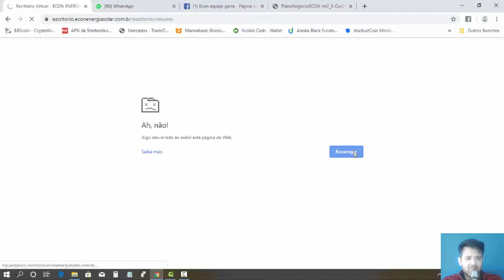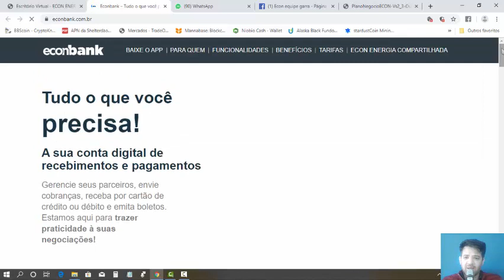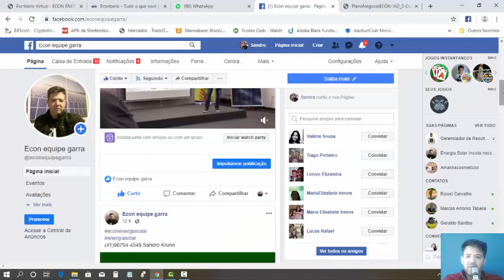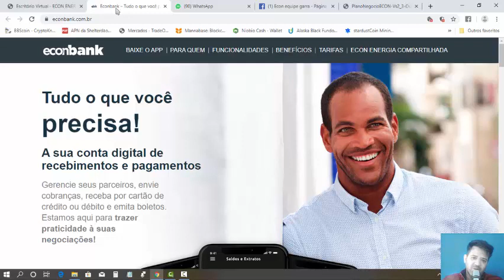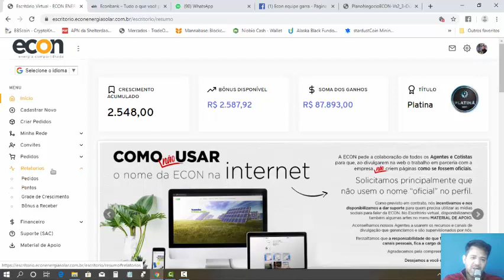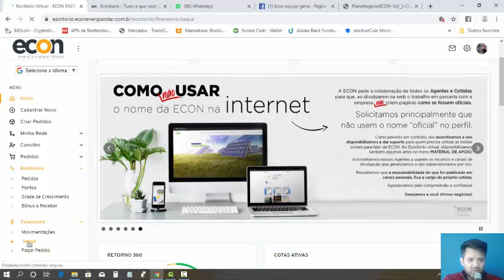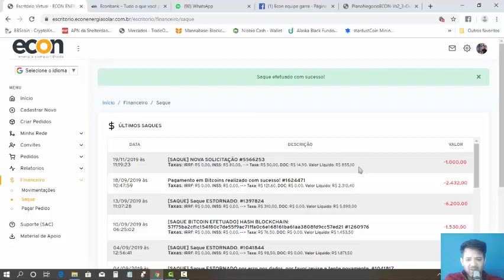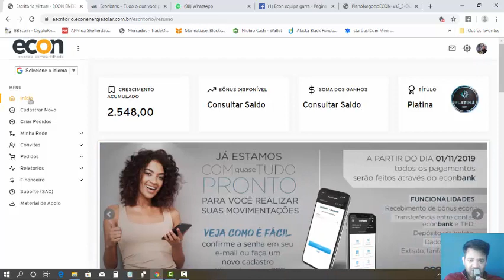📌ECON ENERGIA SOLAR/COMO SOLICITAR SAQUE PARA ECONBANK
Seja bem vindo ao futuro econ enegia solar se destacando cada vez mais no mercado agora acabou cambada vem para ECON ENERGIA SOLAR
Econ pagamento em dias tudo que promete ela cumpre.
Entre em contato e compre sua cota comigo direto
Como funciona econ,O que é econ,como se cadastrar na econ,a econ empresa de energia solar,econ é uma golpe,a econ  paga,como a econ paga os seus cotistas,econ é empresa pramide,o mercado de energia solar da dinheiro,econ quem é o dono da econ,econ  gera energia de verdade,qual a fazendo da econ, a econ tem fazenda de enegia voltaica,econ como sacar o seu dinheiro,econ apresentação de negocio econ,liderança econ,como se cadastrar na econ,econ é um bom investimento
ntre em contato e compre sua cota comigo direto
🛑1- Vc recebe até 22.% ao mês sobre seu investimento (0,8% por dia corrido .. de segunda a segunda)
Segundo dados estatísticos, a EnergiaSolar econenergiasolar 🌞 está em alta. E este crescimento é nítido em três cidades do interior paulista, sendo elas Piracicaba, Limeira e Santa Bárbara d’Oeste. As unidades de consumo dessas cidades saltaram de 115 para 310. Um número bastante considerável.
🛑2- Vc pode fazer saques diários sem limite mínimo

🛑3- Empresa no Brasil, fazendas solares no Brasil (São 2) ... paga e recebe em reais e pode declarar no imposto de renda.

🛑4- Renovação só daqui 1 anos. Sem limites ou teto de ganhos para renovação.

🛑5- SEM RISCO E COM SEGURANÇA JURÍDICA - Garantia ( em contrato ) de recompra da sua cota ao final de 1 anos caso não tenha recebido pelo menos o mesmo que investiu.

🛑6- Indicação Direta Paga 10% (calculado sobre as pontuações) sobre investimento do indicado direto

🛑7- Binário Paga até 10% de binário (calculado sobre o bruto)

🛑8- E até 15% de liderança .. tudo calculado sobre o bruto, ou seja, 1 Real = 0,70 Ponto

🛑9- A primeira fazenda fotovoltaica em sistema de economia compartilhada.